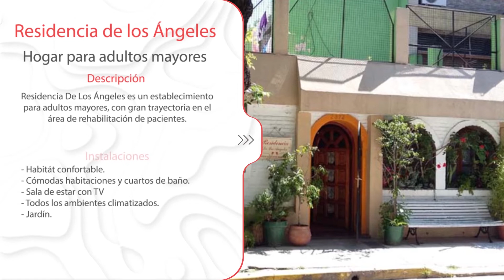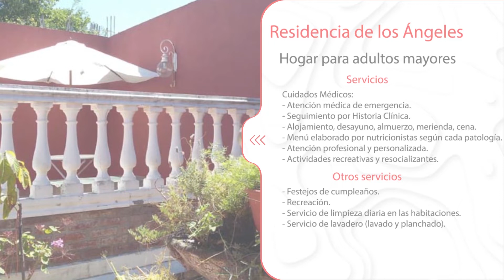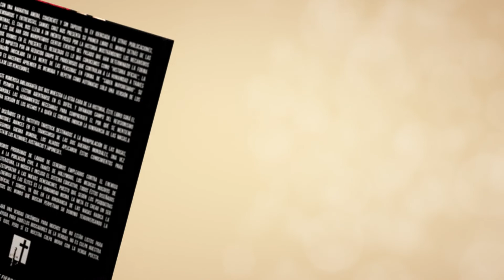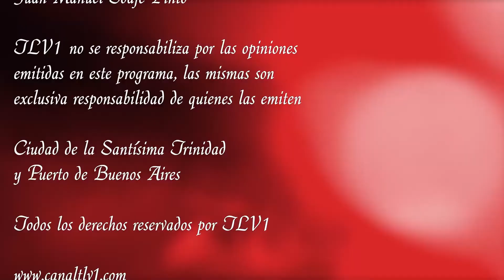Los Federales N°13 - Comportamiento de los Federales y evasiones de los mismos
Nueva entrega de está serie de programas que se centra en la vida y obra de los caudillos federales conducido por el investigador histórico y escritor Gonzalo Montoro Gil, en esta nueva entrega se trata la creación del estado argentino a manos de Juan Manuel de Rosas

Sumario:
TEMA 1:
TEMA 2:
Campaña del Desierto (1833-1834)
TEMA 3:
2do.Gobierno de Juan Manuel de Rosas- Espías ingleses y franceses en nuestro territorio-Ataques del Unitarismo desde Chile, la Banda Oriental y el Alto Perú-
TEMA 4:
TEMA 5:
TEMA 6:
TEMA 7:
Protagonistas Militares De La Confederación Argentina:

Con transferencia bancaria:
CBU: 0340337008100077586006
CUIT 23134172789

Con criptomonedas:
Bitcoin 1KJhVea5q7CH1Bfso2rDsCQUpvVdMFB281
Litecoin LZpN6pHF241wrGmp7puS4qHjjdL6HQS7N3
Dash XpEWHR6XYx2nnRfwuvnkVs7BbR2UW3qNCe
Ethereum 0x14852F125509B490aE204c947fd7341913EF9a45